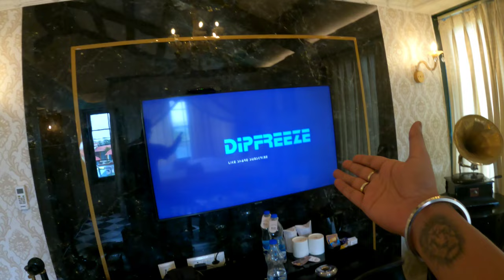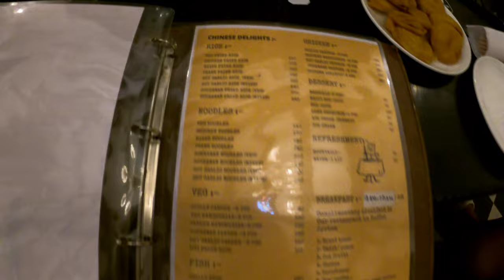Weekend Trip to the most beautiful resort near Kolkata | Anushka Garden & Resort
Hello Everyone!
Onekdin por ektu ghurte jawa holo ei durdanto resort e tao abar kolkata theke just 1 ghonta dure. Ekhane atmosphere just osadharon and parle akbar nishchoi visit koro!